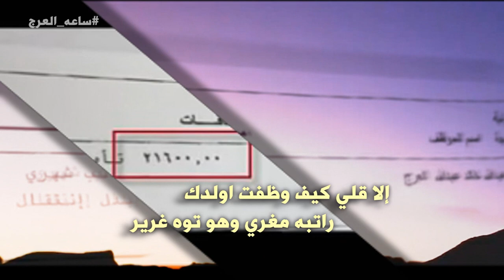شاعر الشعب يعود للساحه بقنبله الموسم | ساعه العرج | اداء صوت الجنوب سالم الشهراني